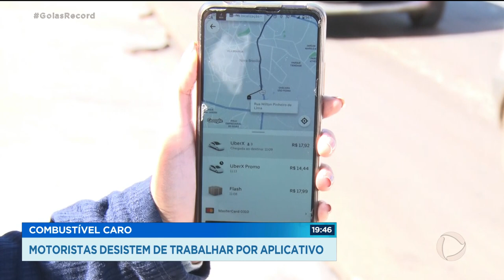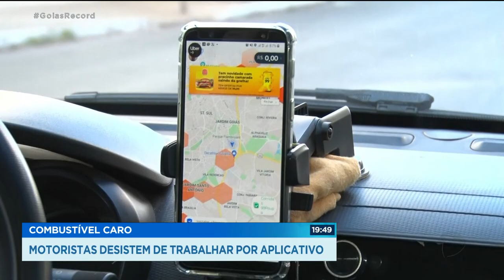COMBUSTÍVEL CARO: MOTORISTAS DESISTEM DE TRABALHAR POR APLICATIVO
QUEM USA O TRANSPORTE POR APLICATIVO JÁ DEVE TER SENTIDO UMA DIFICULDADE MAIOR PARA CONSEGUIR UMA VIAGEM, MUITAS ESTÃO SENDO CANCELADAS PELOS MOTORISTAS.